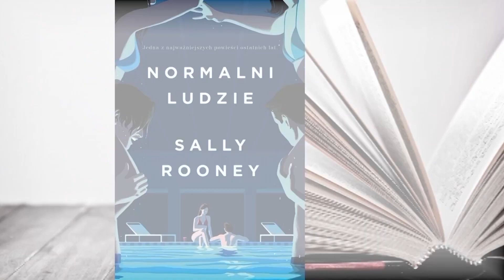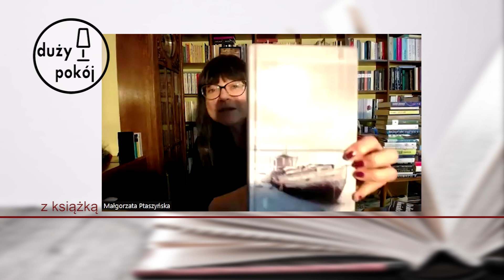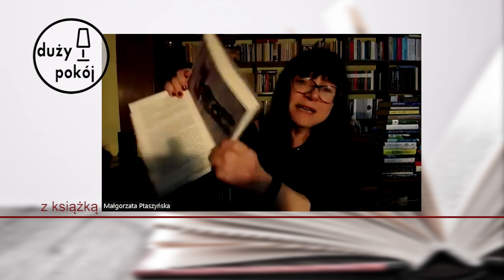Duży pokój z książką odc. 94